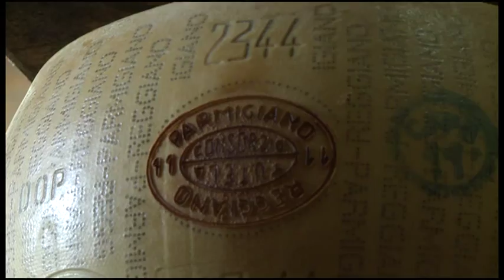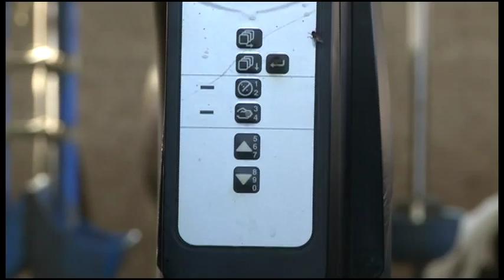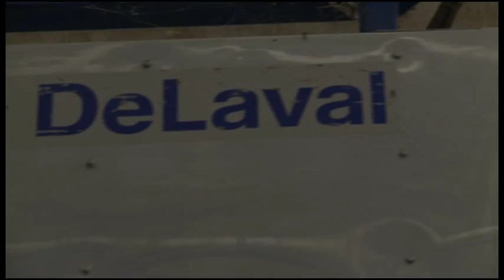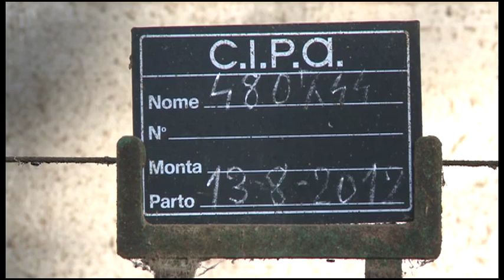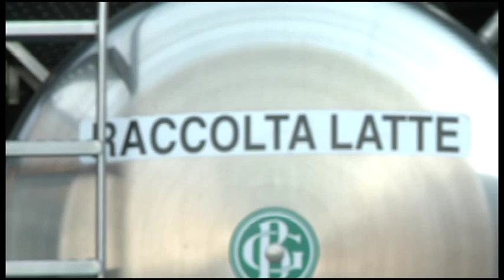DelPro in Italy